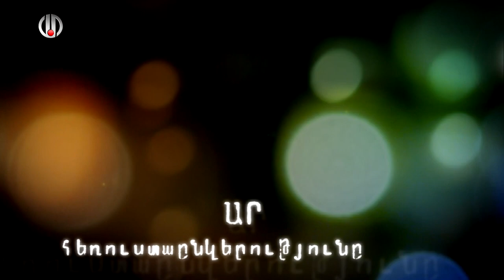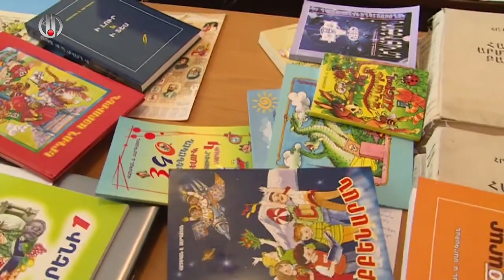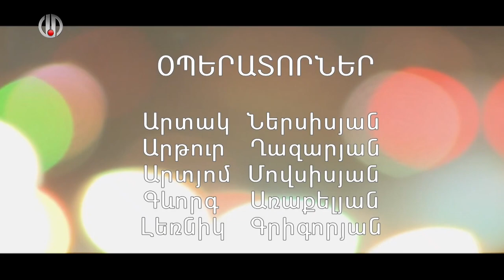Պարզ ճշմարտություններ. Վաչագան Ա. Սարգսյան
ԱՐ հեռուստաընկերության եթերում 2019թ. դեկտեմբերին հեռարձակված
Վիգեն Ստեփանյանի «Պարզ ճշմարտություններ» հաղորդաշարի հյուրն է
Վաչագան Ա. Սարգսյանը